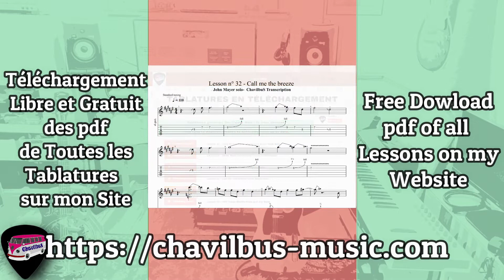Chavilbus Guitar Channel - Bande Annonce - Trailer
Nouvelle Bande Annonce de la chaîne avec les nouveautés, notamment le site et le téléchargement gratuit des tablatures
Vous pouvez me contacter par le site pour toute question

Hello guitarists and friends, the new trailer of the channel with news, website and free upload of all the tabs.